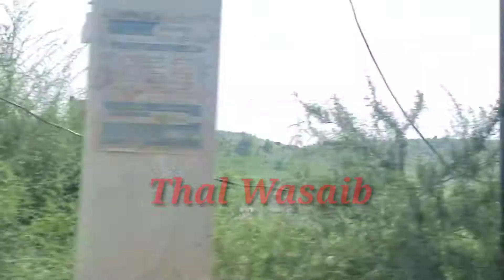Katas Raj History in 5000 Years Old Pakistan | Shri Katas Raj Mandir | Travelling to Chakwal 2021